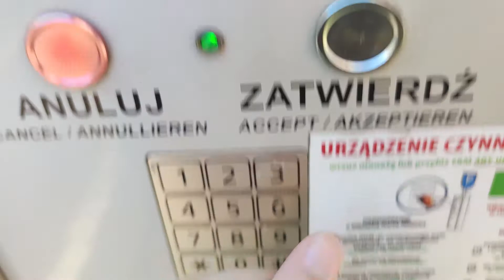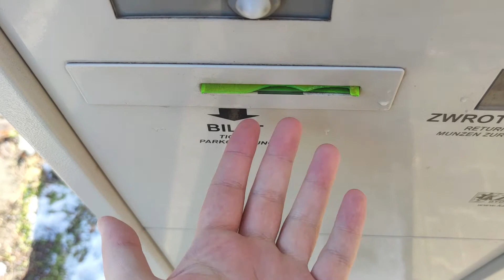Dzień Kobiet z Mieniakiem 😱😷🔔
Zapraszam na krótki Vlog :) może kiedyś będzie tego więcej

✔ Jeżeli Ci się spodobało, nie zapomnij zostawić łapki w górze!